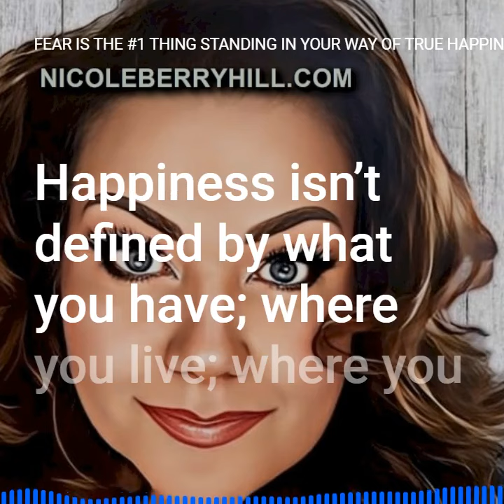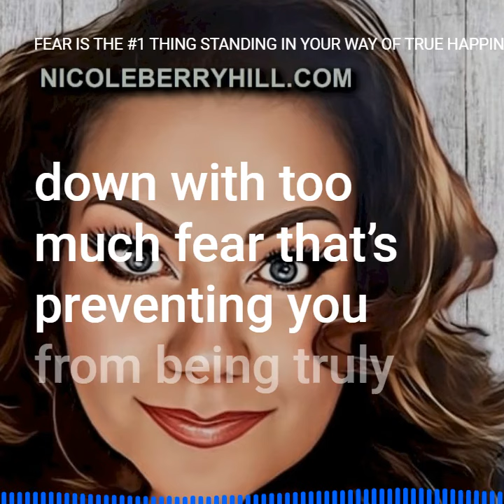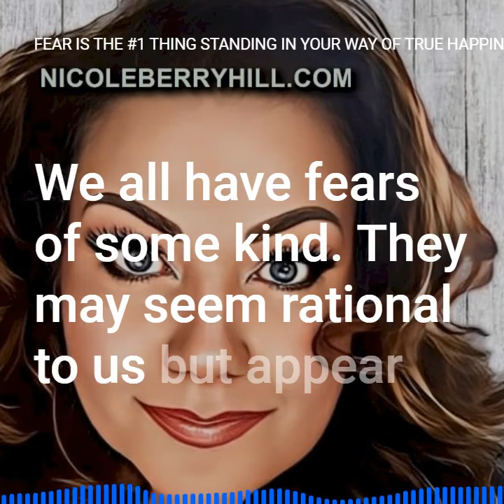Fear is The #1 Thing Standing In Your Way Of True Happiness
Fear is The #1 Thing Standing In Your Way Of True Happiness - (Audio Article Series)

“Only when we are no longer afraid do we begin to live.” Dorothy Thompson

Imagine this: you are sitting on the beach watching the sunset as waves lap the sand as you bask in the glow. A book lies in your lap as you lose yourself in thought of how wonderful you feel at this moment.

Now imagine what the reality is: You’re dreaming of traveling to the beach, sitting on the sand watching the sun set. But instead of taking the steps to go, you feel fear. What if you’re needed at your job, by your family or any of your other obligations? What if the plane crashes? What if you get lost? What would happen if you let down your guard? What if…?

Living in fear, keeps us form taking the risks and chances to go for what we truly desire. It keeps us from finding true happiness.

Happiness isn’t defined by what you have; where you live; where you go; or the people you love. True happiness is a feeling. It’s something you feel deep inside about yourself and believe yourself to be. But to find it you have to face the fears keeping you paralyzed.

When we have fears, we feel unsafe. Facing our fears and getting out of our comfort zone is hard because of how humans naturally expect the worst-case scenario. Our brains naturally send us negative information because it is trying to keep you safe.

So how can you live a life free of fear and be truly happy?

Everyone has fears. It’s normal. It’s how we react to them that makes the difference in how we feel. But you might find yourself weighed down with too much fear that’s preventing you from being truly happy. If that’s the case, it’s time to get familiar with your fears and find ways to work through them.

Here are 4 common fears and ideas to help you deal with them.